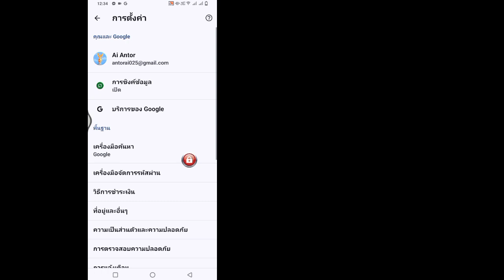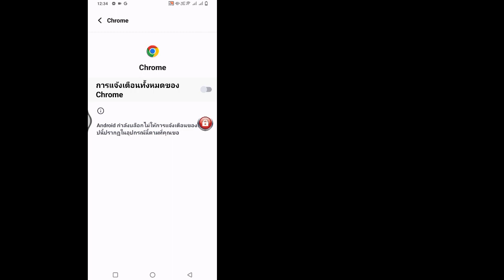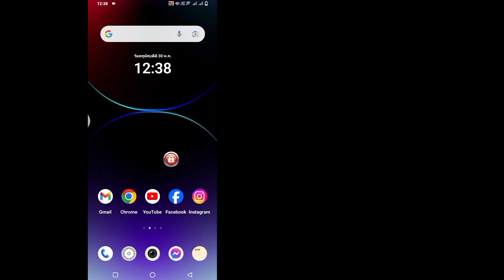วิธีเล่นเพลง YouTube ในพื้นหลังบนมือถือ (2024) | วิธีฟัง YouTube ด้วยการปิดหน้าจอ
วิธีเล่นเพลง YouTube ในพื้นหลัง.

ในวิดีโอนี้ ฉันจะแสดงวิธีเล่นเพลง YouTube ในพื้นหลังบนมือถือ เป็นวิธีที่ค่อนข้างง่ายและเรียบง่าย ดังนั้นให้ดูวิดีโอเต็มโดยไม่ต้องข้ามเพื่อเรียนรู้

กรุณาสมัครสมาชิกช่องของเราเพื่อรับเนื้อหาที่เป็นประโยชน์มากขึ้น หากคุณมีคำถามใด ๆ โปรดแจ้งให้เราทราบความคิดเห็นด้านล่าง